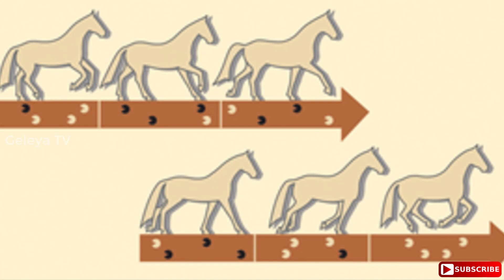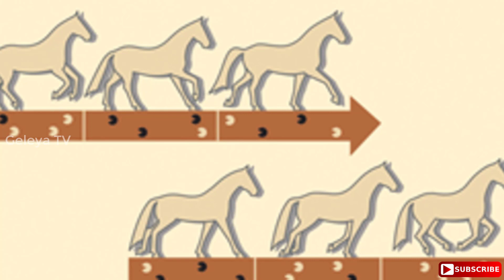ಒಂದು ಕೊಟ್ಟು ನಾಲ್ಕು ಪಡೆಯುವುದು ಹೇಗೆ , ಸ್ಫೂರ್ತಿದಾಯಕ ಕಥೆ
ಒಂದು ಕೊಟ್ಟು ನಾಲ್ಕು ಪಡೆಯುವುದು ಹೇಗೆ